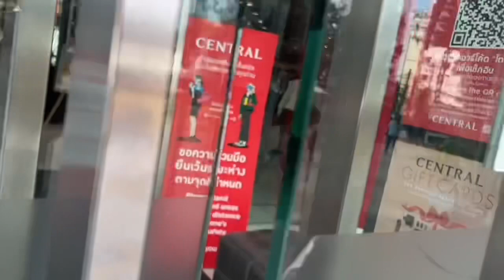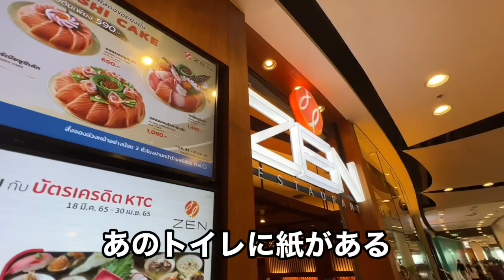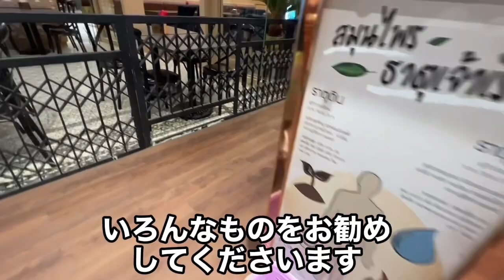【パタヤ】来たらセントラルフェスティバルモールは絶対行くよね！第2段2022年5月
なにかと便利なパタヤセントラルフェスティバル、徐に歩いてみました。

DMMオンラインサロンIMAGINE

お得情報満載？？？？？

【Oscar Wao！】

海外移住計画